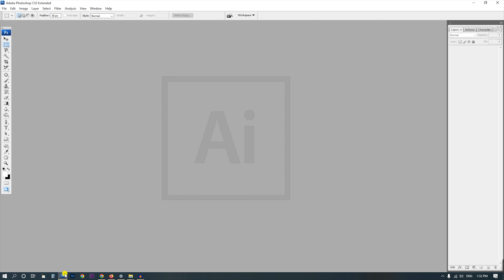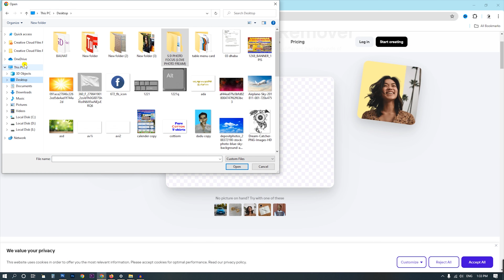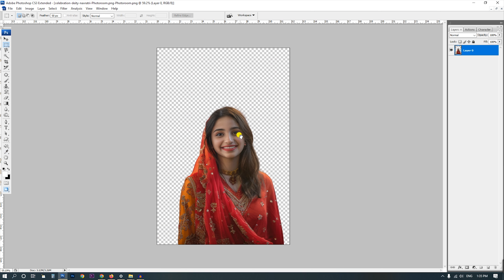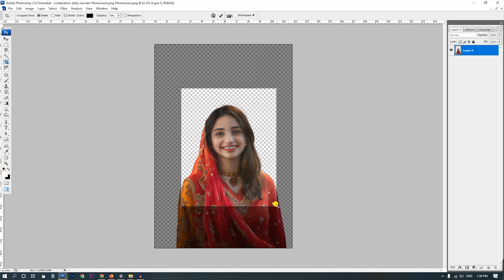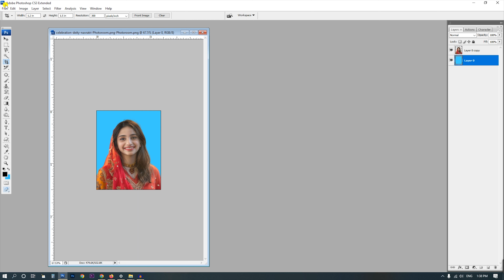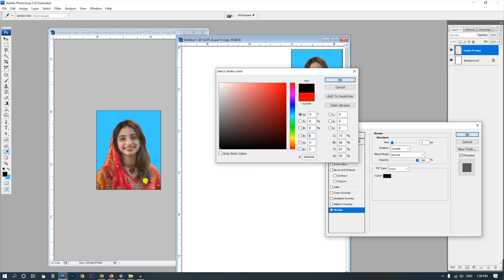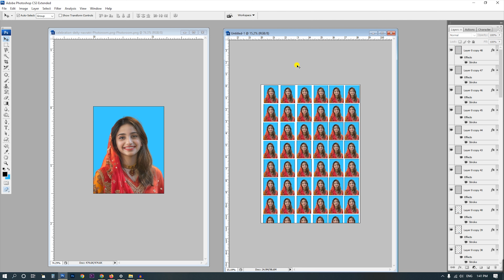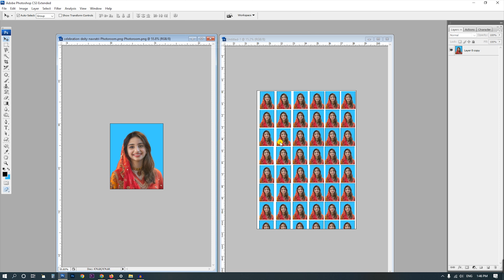Ai passpost photo|| Ai মাধ্যমে পাসপোর্ট ফটো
এই চ্যানেল আপনাদের সবাই কে স্বাগত ও আন্তরিক ❤ শুভেচ্ছা। ধন্যবাদ 🙏
👉 Welcome to this channel and best wishes to all of you. thank you